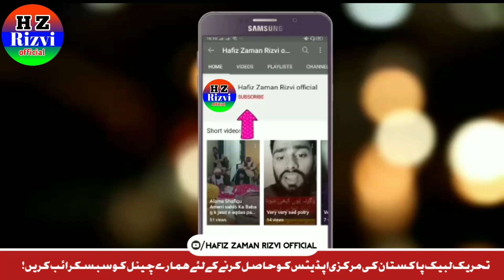الحمدللہ 2235/35 مقدمہ میں جو گرفتار تھے وہ تمام رہا ہوں گے ہیں بہت بڑی تعداد میں Hafiz Zaman Rizvi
الحمدللہ 2235/35 مقدمہ میں جو گرفتار تھے وہ تمام رہا ہوں گے ہیں | Hafiz Zaman Rizvi official